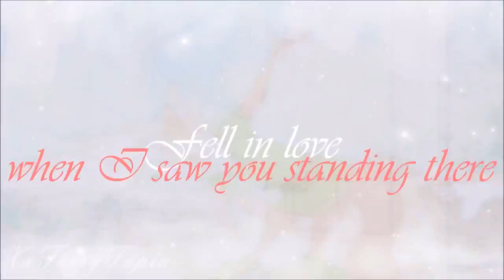[DPS] Today Was a Fairytale MEP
Theme: Tribute to Non/Disney couples
Host: angelofmusic1992

Part 1: angelofmusic1992 (Aladdin/Jasmine)

Part 2: katara789 (Tarzan/Jane)

Part 3: xxMintoStarxx (Cinderella/Charming)

Part 4: MissAthenaxIvy (Ariel/Eric)

Part 5: sparrow12592 (Rapunzel/Flynn)

Part 6: Kasahara111O (Anya/Dimitri)

Part 7: XxFairyTopia (Robin Hood/Maid Marian)

Part 8: TheEnchantedKiss (Tiana/Naveen)